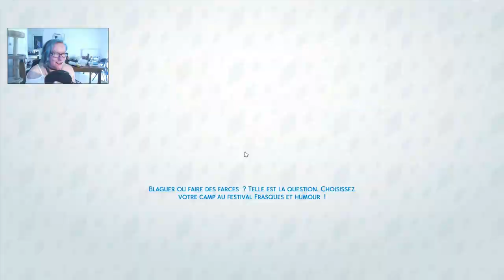Episode 38 : Le chef d'oeuvre d'Elancia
•♥•♥•♥•♥•♥• ME CONTACTER •♥•♥•♥•♥•♥•